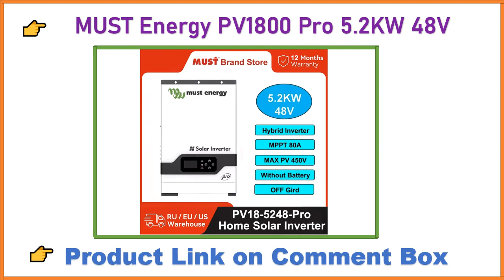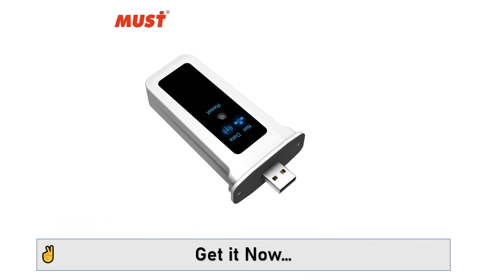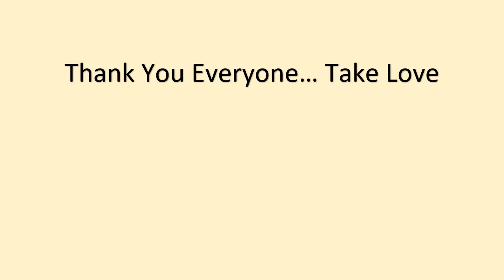MUST PV1800 Pro Hybrid Solar Inverter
MUST Energy PV1800 Pro 5.2KW 48V Hybrid Home Solar Inverter MPPT 80A PV 450V High Frequency Without Battery Work Solar System.